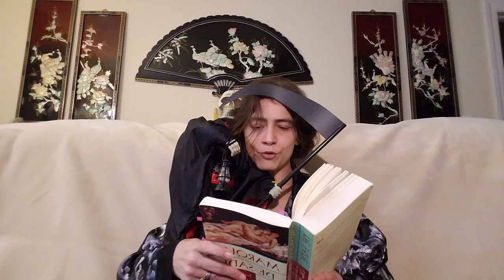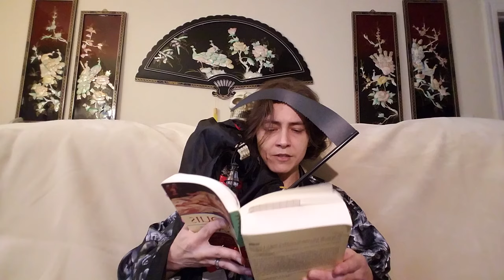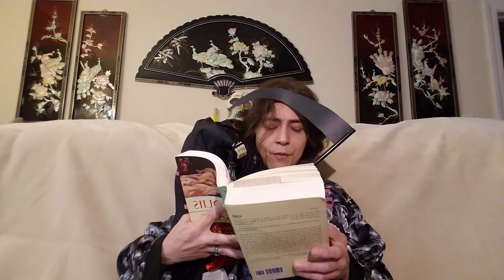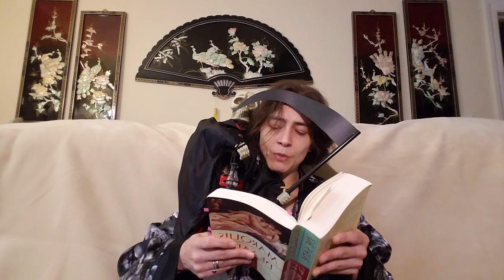Perfect your physics, refine your reason, banish your prejudices (3/4)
Clearly I dashed my hopes of a 3-part recording, just as humanity dashed my hopes for us to do justice for ourselves or the environment that sustains us by learning to care for our environment and each other more equitably and compassionately while we still can.

The claim that "reason alone should warn us that harm done our fellows can never bring happiness to us" is the reason I chose to adapt and read this as a performance piece, and one of the lines that followed, "do not renounce the pleasure of being happy and of making for happiness," was one of the most difficult for me to read because I renounced the pleasure of being happy. I am a cautionary tale, not a role model. Be yourself and treat beings, human or otherwise, with kindness and compassion because treating not only people but also our environment with kindness and compassion makes fucking sense.

The copy I'm reading from was compiled and translated by Richard Seaver and Austryn Wainhouse with introductions by Jean Paulhan of l'Académie Française and Maurice Blanchot.

And now a few quotes to contextualize:
"Donatien-Alphonse-François de Sade, better known to history as the Marquis de Sade, has rarely, if ever, had a fair hearing" (xvii). Fair hearings and punishments that fit crimes still feel too rare.

"What Sade has to say to us... already exists within us, like a resonance, a forgotten truth, or like the divine promise whose fulfillment is finally the most solemn concern of our human existence" (xii). As I read his work, I do feel that he has been speaking through me throughout my existence.

"Yes, it is true that Sade was a dangerous man: sensual, violent-tempered, a knave upon occasion, and (in his dreams if not elsewhere) atrociously cruel... he would with pleasure see the whole of mankind done away with, to make room for some new invention of Nature. He was not particularly sociable; nor social either. He cared about liberties... But these are scruples we can set at rest.

For Sade paid, and paid dearly. He spent thirty years of his life in various bastilles, fortresses, or keeps of the Monarchy, then of the Republic, then of the Terror, of the Consulate and of the Empire" (6)

"For the first time, philosophy is openly conceived of as being the product of an illness, and it has the effrontery to present as a logical and universal theoriay as system the sole guarantee for which is the personal preferences of an aberrant individual.

This is again one of Sade's most important and original contributions. One may safely say that Sade performed his own psychoanalysis. [W]hat is more, he was the first to demonstrate, and demonstrate proudly, that from a certain personal and even monstrous form of behavior there could rightfully be derived a world view significant enough so that some eminent thinkers concerned only with the human condition were to do nothing more than to reaffirm its chief sperpectives and provide added proof of its validity" (70).

"Like The 120 Days [of Sodom], the Dialogue between a Priest and a Dying Man did not figure in Sade's 1788 Catalogue raisonné, which was limited to works he wished publicly to acknowledge... In any event, the work needs no apology.

What may astonish the reader about the Dialogue is the author's failure to acknowledge it. Sade's position on the subject of religion was far more radical than that of most of his contemporaries, even the most enlightened" (163-164).